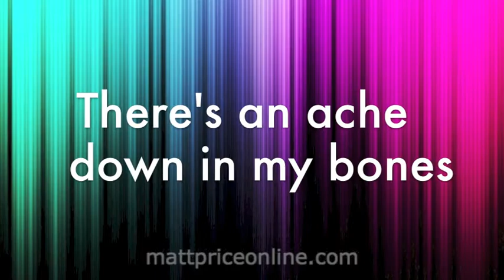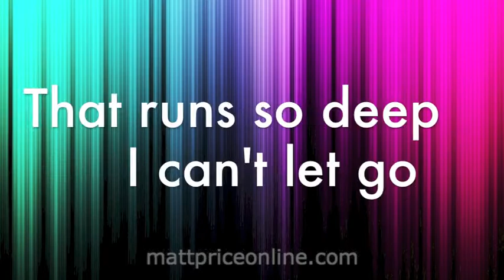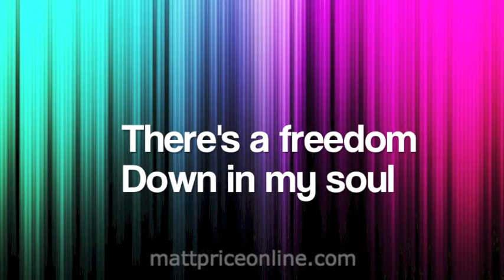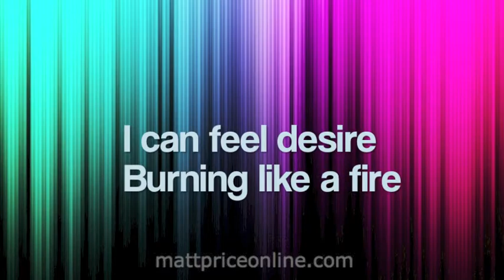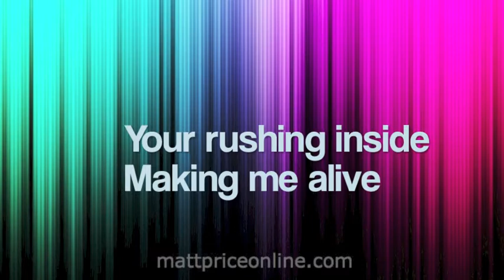Let Your Life Flow - Matt Price (Official Lyric Video)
Check out the official lyric video for Let Your Life Flow! Visit mattpriceonline.com for the latest news and updates!